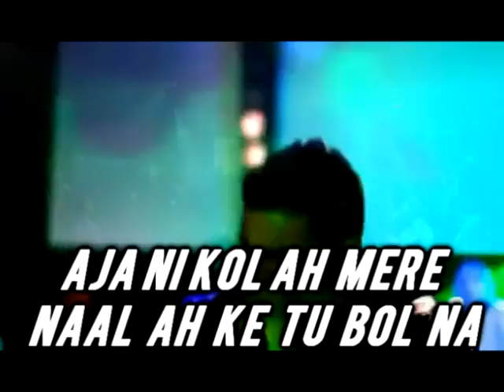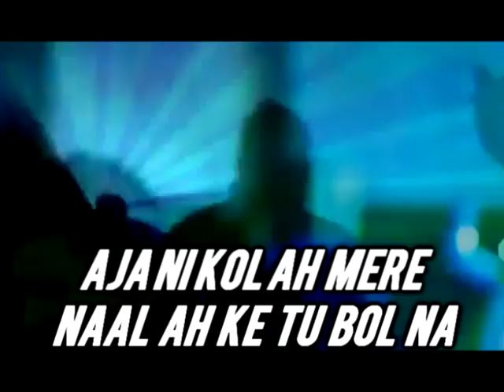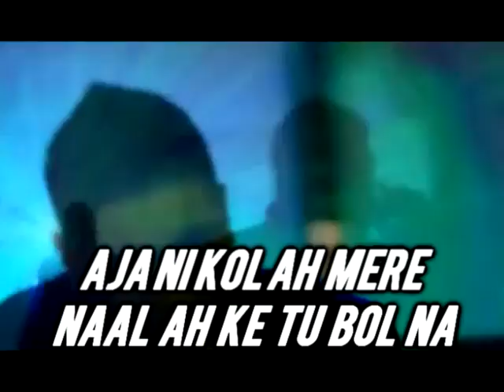Culture Shock - GADDI Remix Lyrics video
The LEGALTENDER LOST FILES continues with
the Gaddi Remix shot in Dubai

Follow the trio on twitter